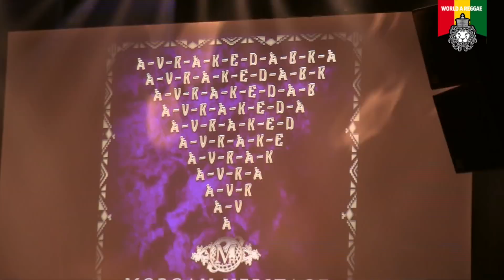Morgan Heritage Live at Tivoli Utrecht NL, 2018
Morgan Heritage Live at Tivoli Utrecht The Netherlands, Avrakedabra Winter Tour, February 8, 2018.